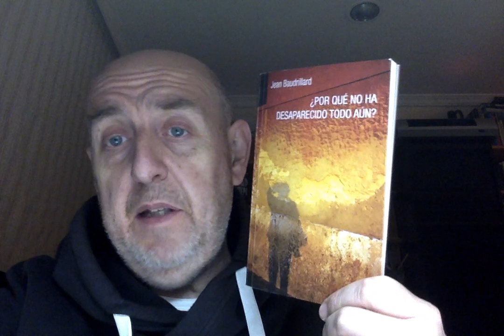"Conferencias de estética contemporánea: Jean Baudrillard y la estética"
Un comentario generalista sobre Baudrillard y la estética.